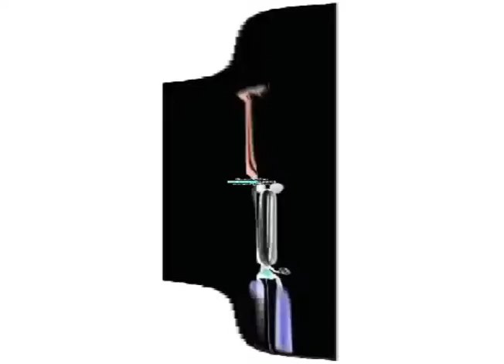Disney Channel Mickey Paint Round 1 155 In SJD